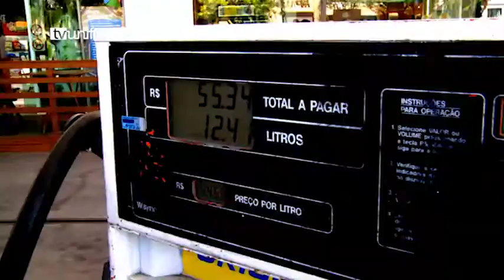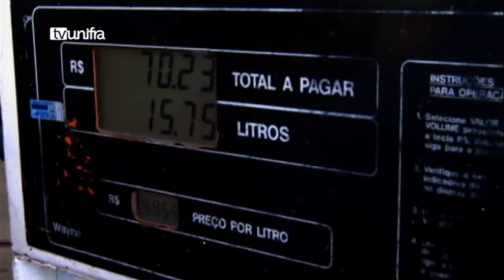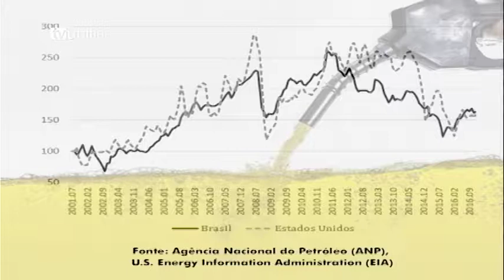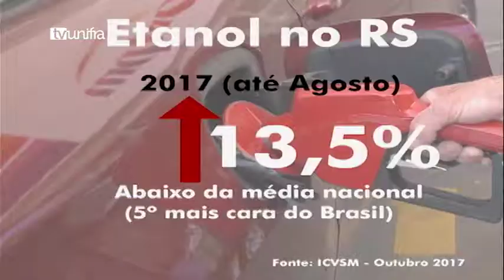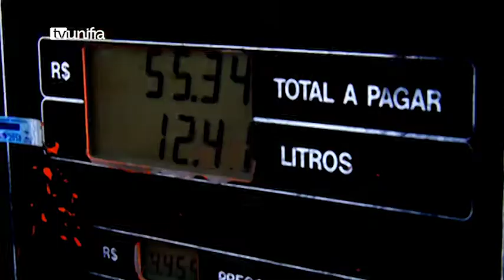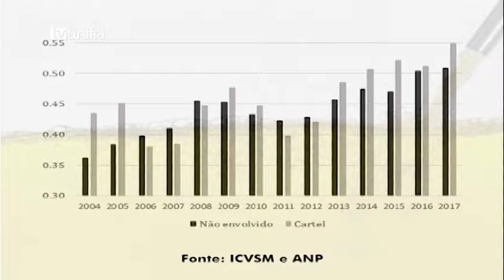Construindo saberes 24-11-2017 (Variação do preço dos combustíveis)